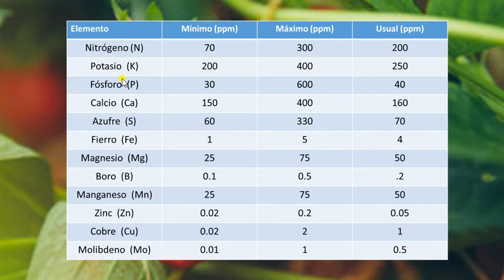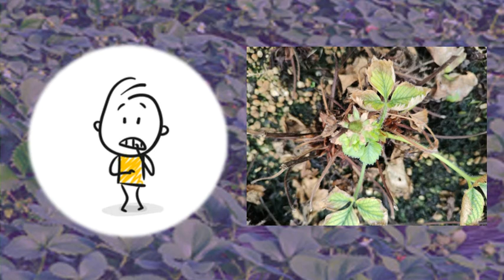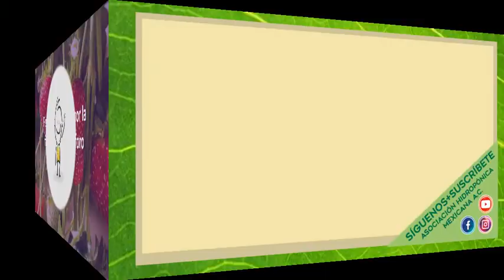Exeso o falta de nitrogeno en cultivo de fresa en hidroponia o suelo